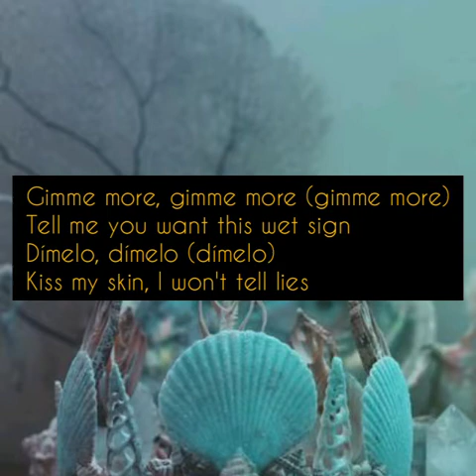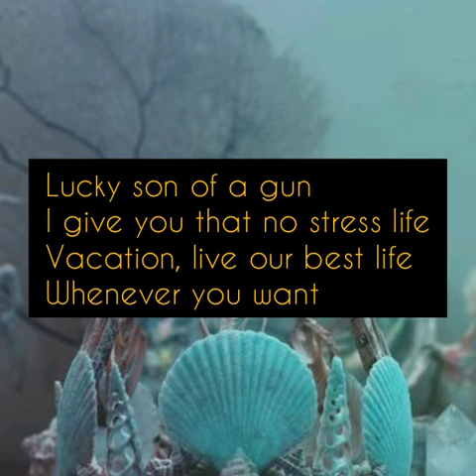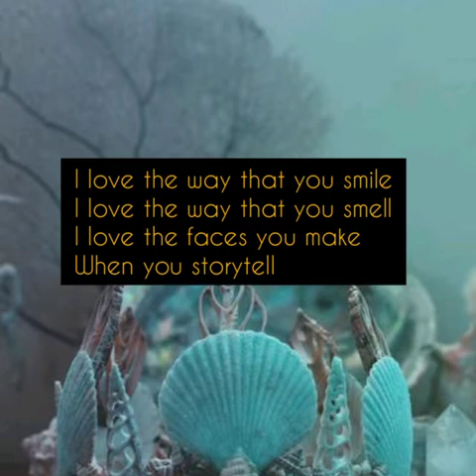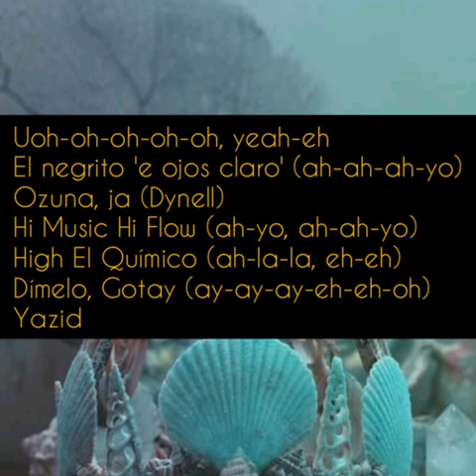Del mar🧜‍♂-Ozuna,Doja cat,Sia(lyrics) chipmunk version